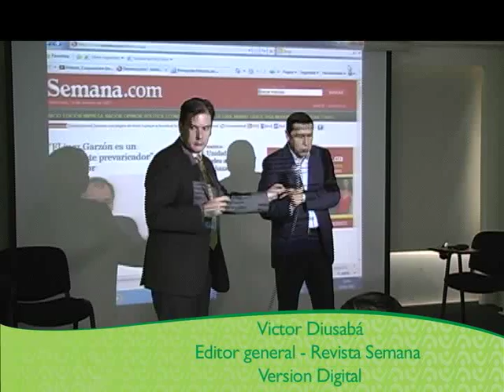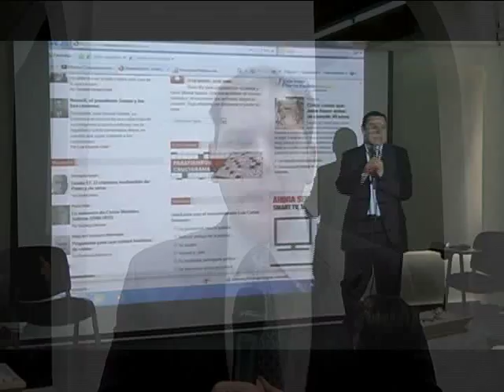Celebracion del Dia del periodista CUN 2012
Celebracion del dia del periodista en la CUN Regional Bogota.